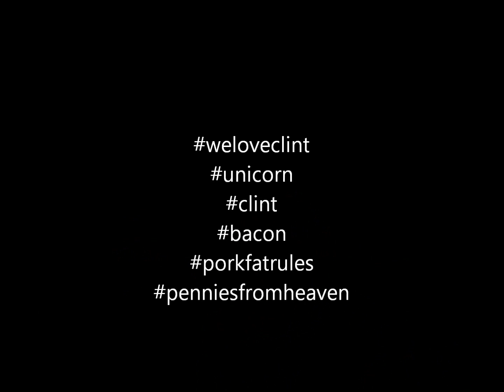Pennies From Heaven